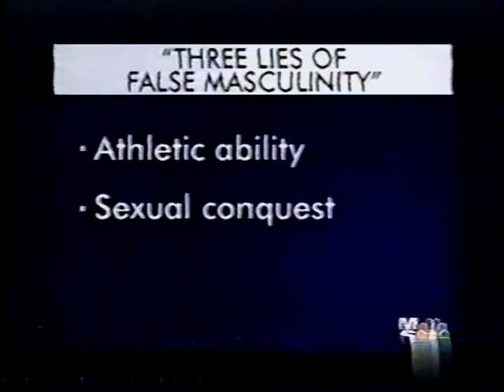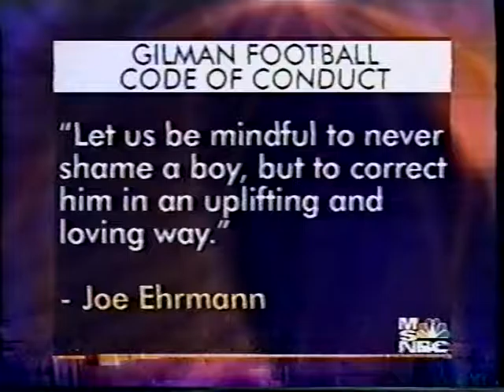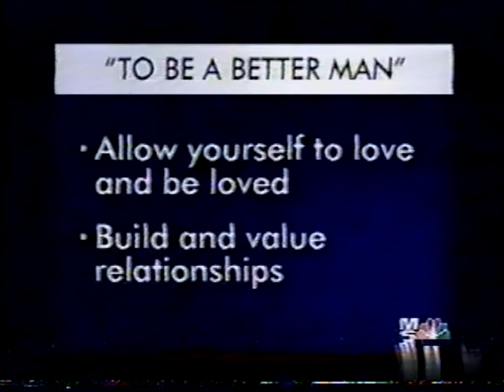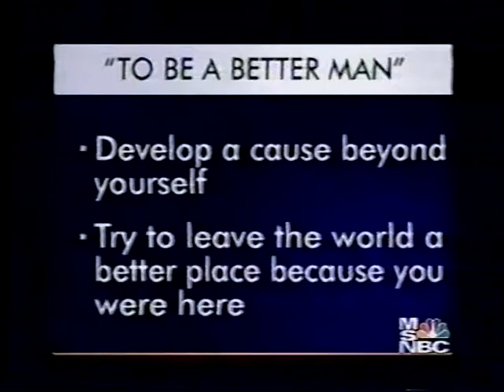MSNBC - Marx & Ehrmann for Season of Life